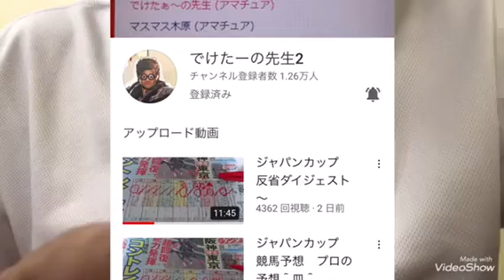【重大発表】競馬ガチンコファイトクラブ!?競馬YouTube界盛り上げましょう!!【競馬予想】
まだまだイメージが悪い競馬！
よからぬ詐欺集団もいる競馬YouTuber！

イメージ良くして競馬界盛り上げたい^_^

〜是非動画チェックしてみて〜

【馬単ちゃんねるAYUMI】

【イナイチ気になる馬紹介】

【あいの競馬ちゃんねる】

【淀らんの素人競馬予想チャンネル】

【相沢白子】

【まめもやし競馬】

【でけたぁ〜の先生】

☆競馬Vのオススメサイト☆

全て無料で情報をGETできます
参考程度にならもってこいです^_^

【TAZUNA】

【グロリア】

【シャーロック】

【ターフビジョン】

【OASIS】

【HORIZON】

お気軽に閲覧して下さい。
自分に合ったサイトあればいいですね^_^